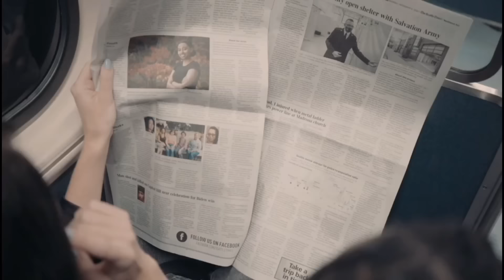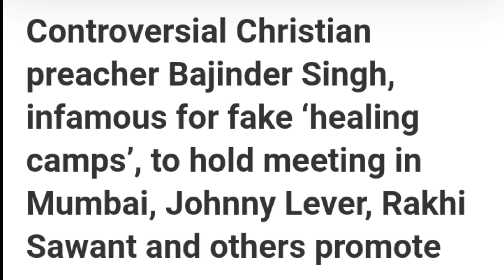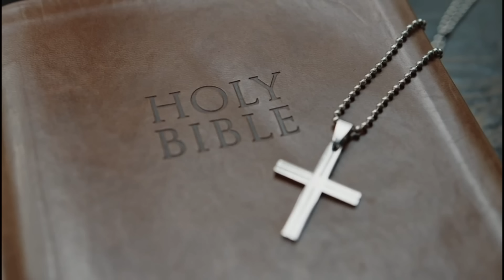मीडिया ने किया प्रोफेट बजिन्दर की मुंबई मीटिंग का प्रचार / Mumbai Meeting Prophet Bajinder News